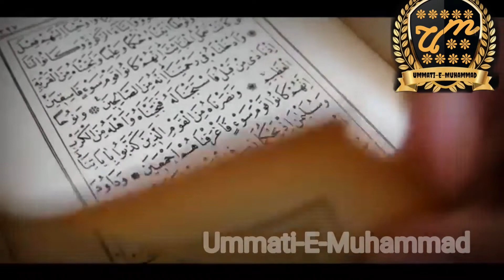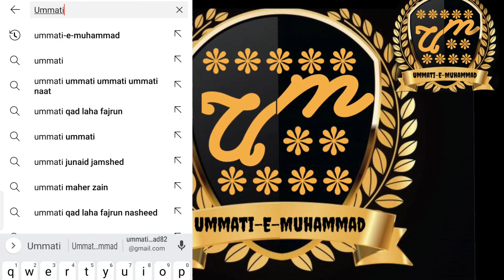kayamat kab aaegi | kayamat ki 10 nishaniyan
kayamat kab aaegi
kayamat ki nishaniya
kayamat ki 10 nishaniya
khayamat ki 10 badi nishaniya
khayamat aane vali hai
kayamat aane vali hai
kayamat ki nishaniya kya hai